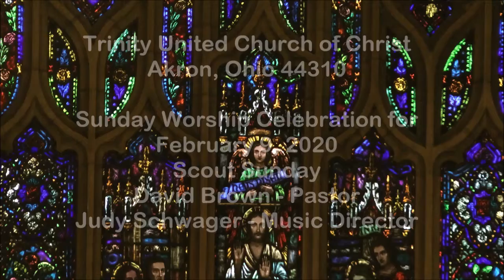20200209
Trinity United Church of Christ - Akron, Ohio
Sunday Worship Celebration for February 9, 2020
Scout Sunday
David Brown, Jr. -  Pastor
Judy Schwager - Music Director
All Musical performances licensed for Internet streaming by CCLI and/or OneLicense.net